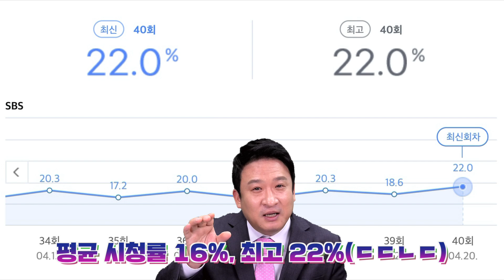드사남 서경석의 제언! 드라마 업계, WT에 집중하라! (EP.131)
좋은 드라마면 다시보기로까지 챙겨보는 드사남 서경석의
본격 대한민국 요즘 드라마 분석 콘텐츠!